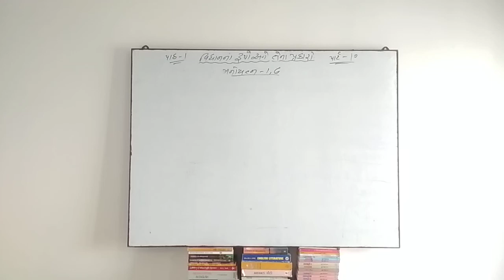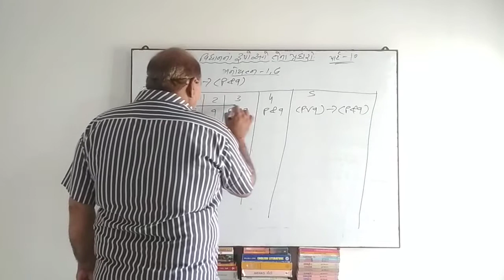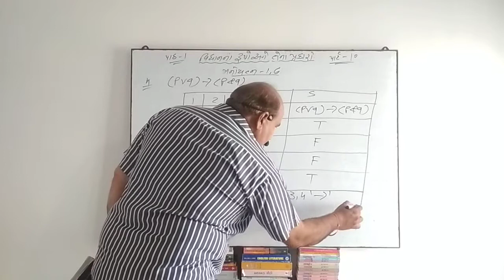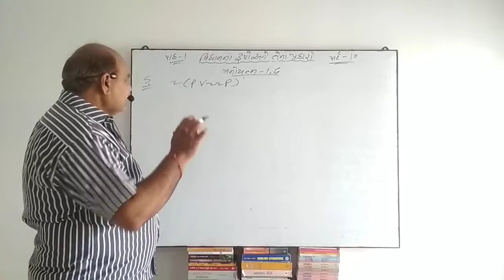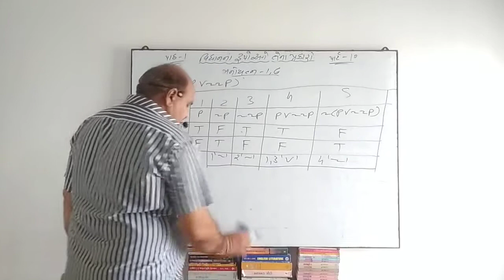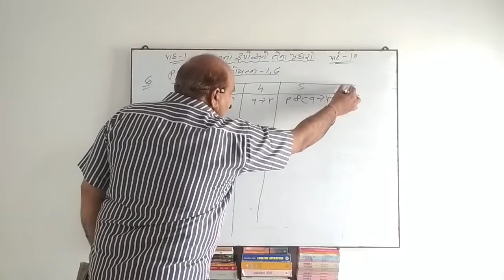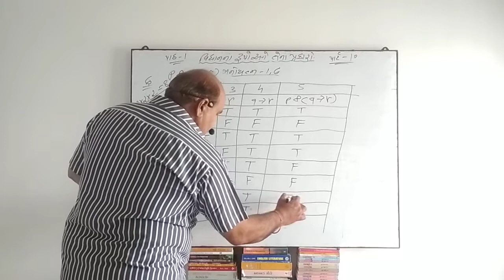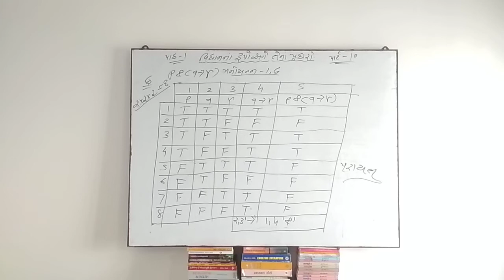PHILOSOPHY STD 12 ARTS PART 10 JILADIYA SIR